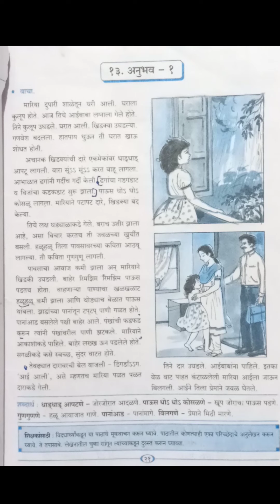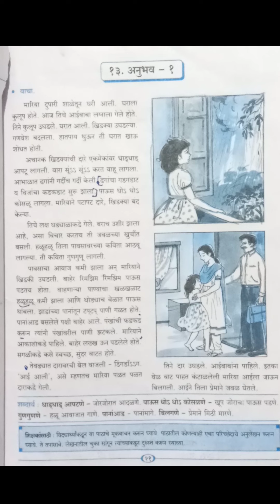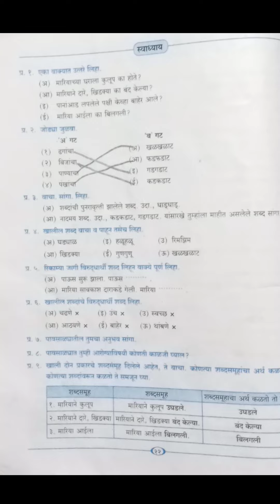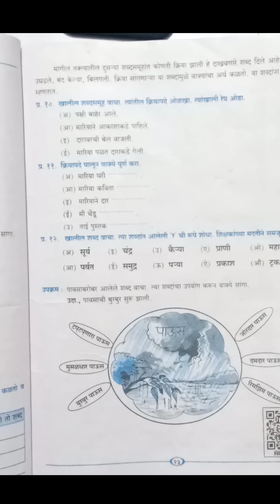इयत्ता पाचवी मराठी अनुभव 1, STD 5 Marathi Anubhav 1, STD 5, Standard 5